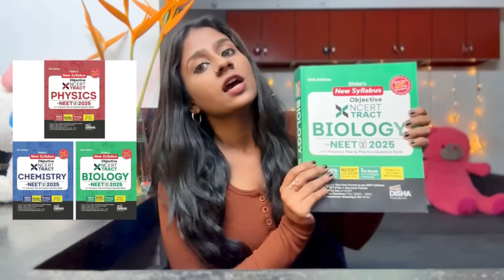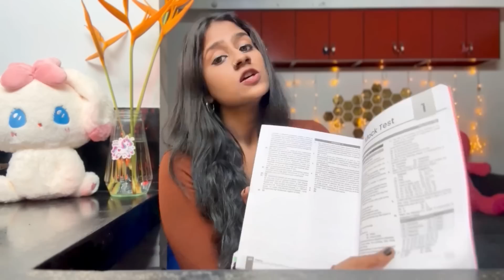Know this before you begin with your MBBS⚕️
Link to purchase the book⬇️

Xtract biology
Xtract Pcb combo

Thumbnail credits : Rahul Gopi